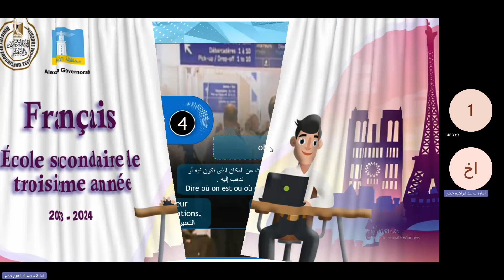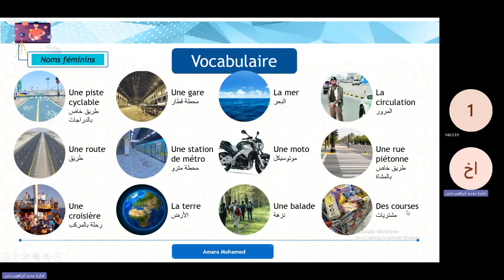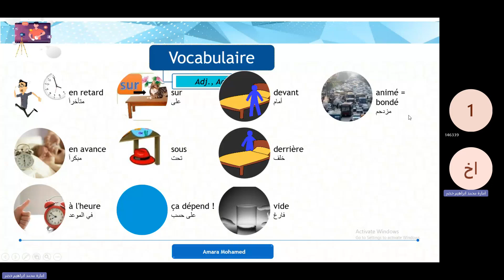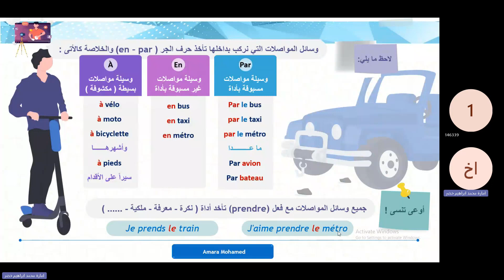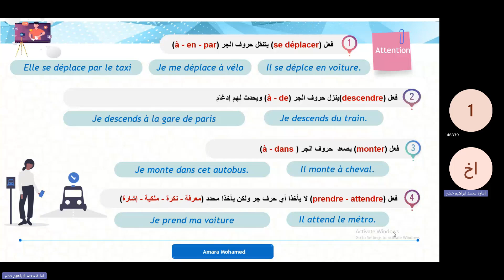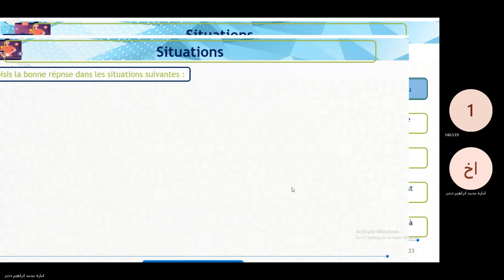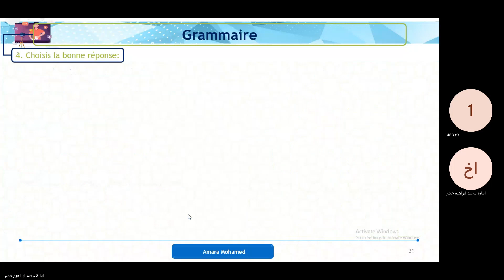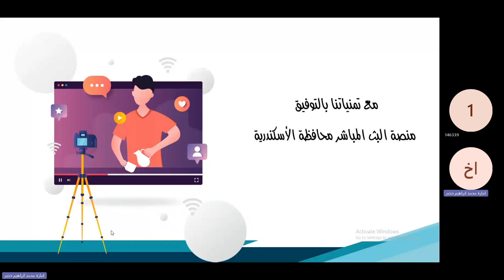Unité 4 Le club des voyageurs Leçon 1 Parler des moyens de transport